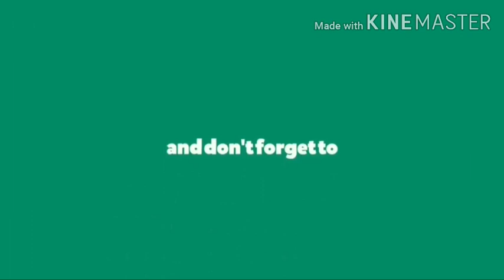Dubredo full trailer part 1/2/3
Dubredo
Mr. President Rodrigo Roa  Duterte + Mrs. Vice Leni Robredo = Dubredo
Found @laughph